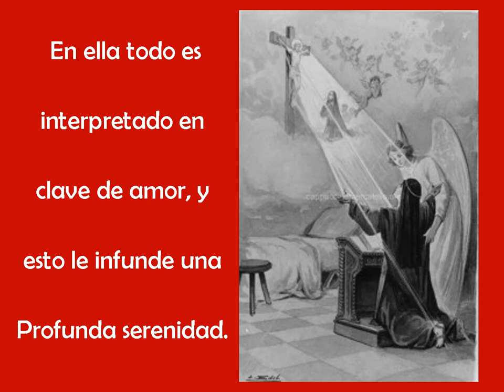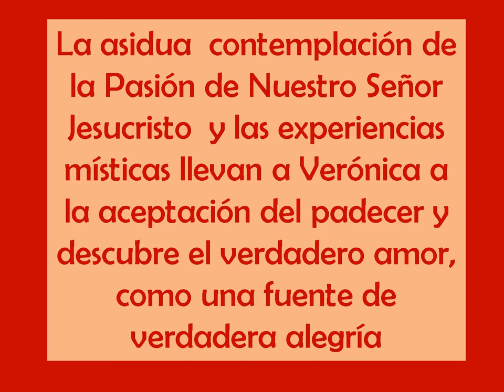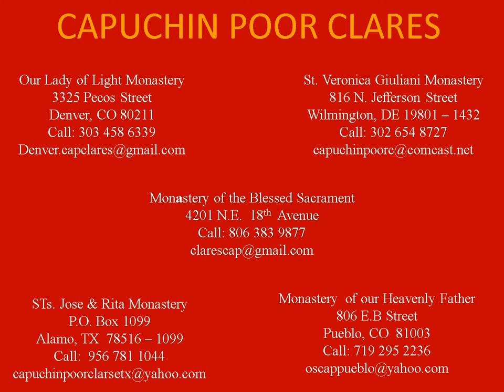Capuchin Poor Clares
La esperiencia Cristologica Esponsal de Santa Veronica Giuliani.